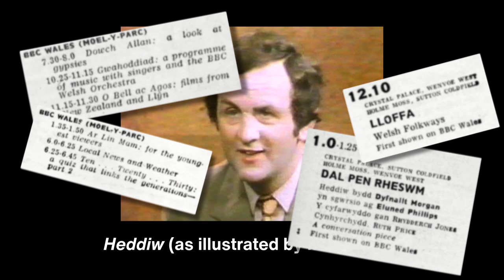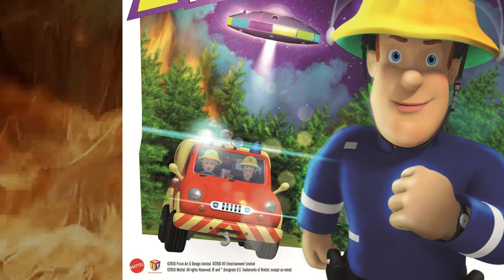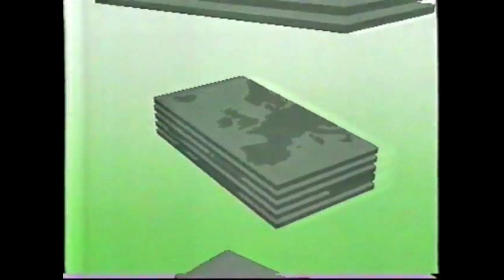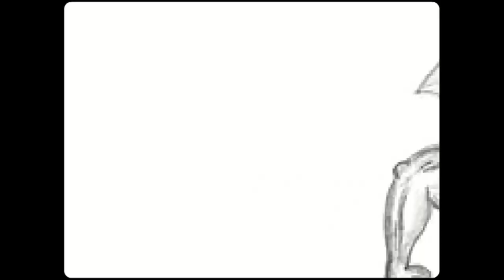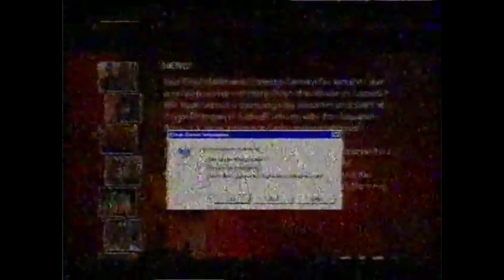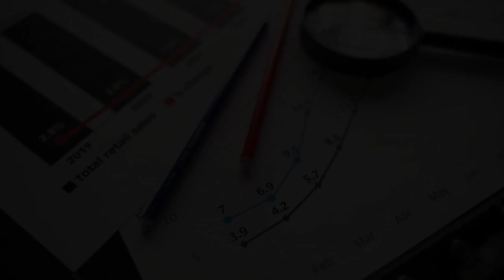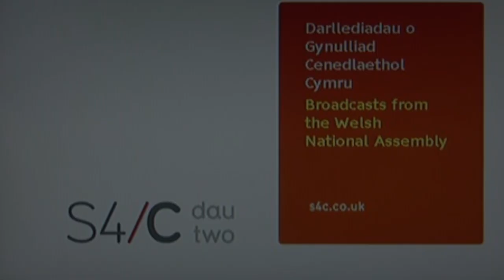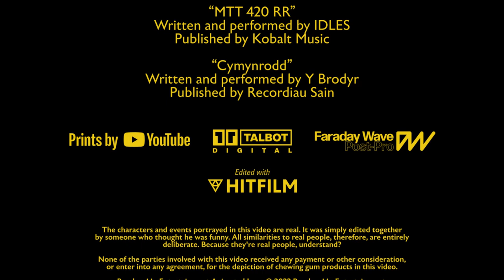RandomMe Presents: Y Pedwer Ydd Gwir - Y Hanes O S4C / True Fourth - the History of S4C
Rydych chi'n dweud eich bod chi eisiau datganoli? Fe wnaeth y Cymry, pan grëwyd pedwaredd sianel yn gynnar yn yr wythdegau, ac arweiniodd hynny at greu Channel Four Cymru - S4C, a ddathlodd ei phen-blwydd yn ddeugain y diwrnod cyn yr upstart Saesneg israddol amlwg. Nodwedd arbennig gan RandomMe ar hanes y 4 arall, yr un lle mae pawb yn siarad o chwith ac mae llawer o rygbi.

You say you want a devolution? The Welsh did when a fourth channel was created in the early eighties, and that led to the creation of Sianel Pedwar Cymru - S4C, which celebrated its fortieth anniversary the day before the obviously inferior English upstart. A special feature from RandomMe on the history of the other 4, the one where everyone talks backwards and there's a lot of rugby.